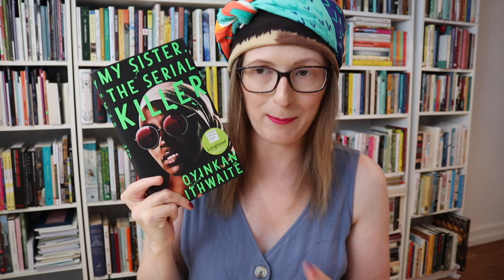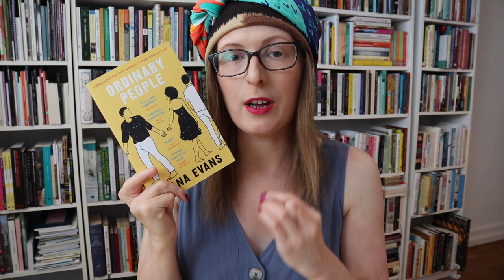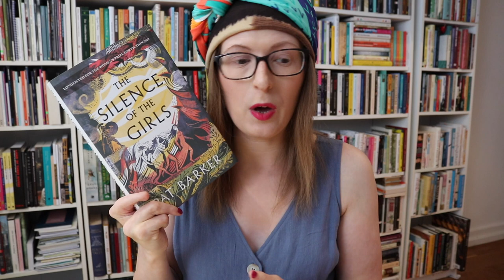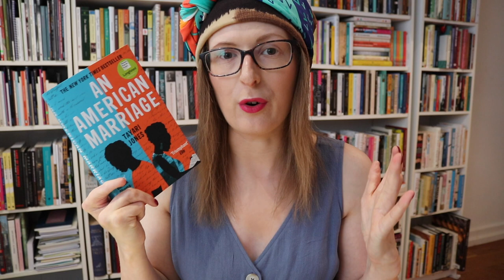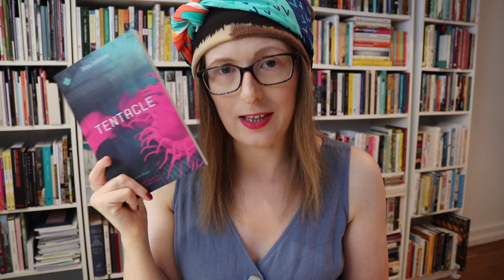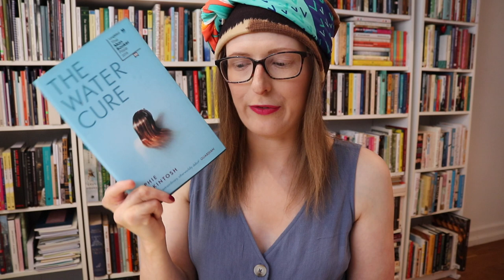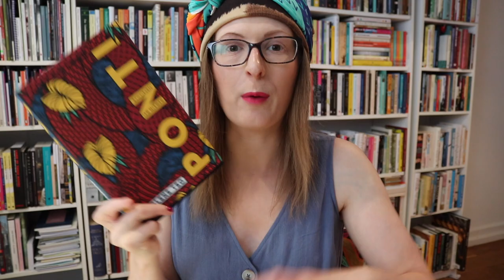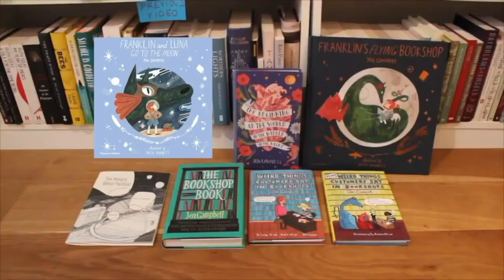Reading Wrap Up | May 2019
A look at all the books I read in May. Click 'Show More' for links to all of the books. xx

5th June 2019 at midnight

Hello, my name's Jen. I'm an award-winning poet and short story writer. My debut short story collection 'The Beginning of the World in the Middle of the Night' is published by Two Roads, and my children's books, 'Franklin's Flying Bookshop’ and ‘Franklin and Luna Go To The Moon’ are published by Thames and Hudson. I'm also the author of the Sunday Times bestselling 'Weird Things Customers Say in Bookshops' series, 'The Bookshop Book' and 'The Hungry Ghost Festival.' My debut poetry collection 'The Girl Aquarium' is published by Bloodaxe.